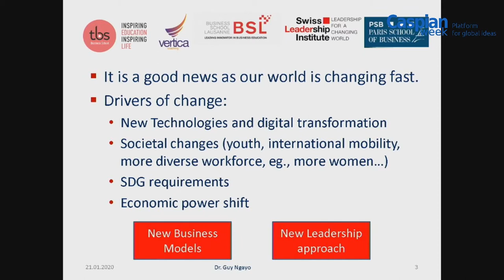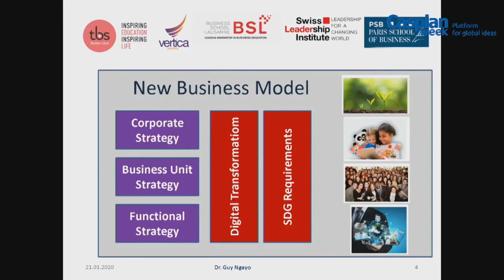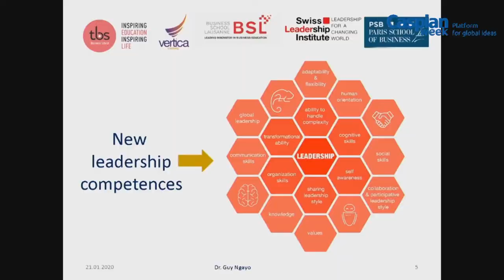Education & Leadership for Sustainable World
Alain Belizaire, Founder & CEO, Swiss Premium Education, Bouveret, Switzerland
Heidi Cuppari, VP, The Digital Economist, Founder & Executive Director, Dream Tank, Boulder, USA
Njideka Harry, Founder of Youth for Technology Foundation (YTF). Ashoka Fellow and Schwab Foundation Fellow, USA
Christina Korp, Founder & CEO, Purpose Entertaiment, Florida, USA
Prof.C.Raj Kumar, Vice Chancellor,O.P. Jindal Global University, India
Dr. Guy Ngayo, Leadership Development, Lausanne Business School, Switzerland

Moderator: Vesselin Popovski, Professor and Vice Dean, Law School, O.P. Jindal Global University. Former UN official and diplomat, Sofia, Bulgaria